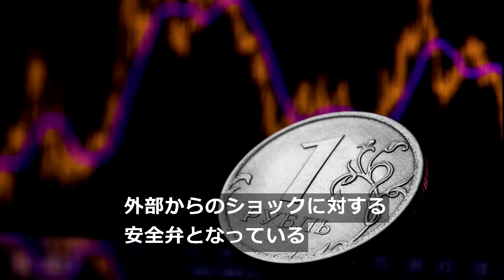解説：ロシアが経済制裁を恐れない5つの理由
ロシア反体制派リーダー、アレクセイ・ナワリヌイ氏毒殺未遂や大統領選の不正疑惑が取り沙汰されるベラルーシ情勢。これらを巡り、ロシアに対して欧米諸国から追加の制裁が発動される可能性がある。ただ、ロシアは2014年の制裁以来、さらなる制裁の可能性に備えてきており、今回は、以前のように懸念していないかもしれない。その背景を探った。